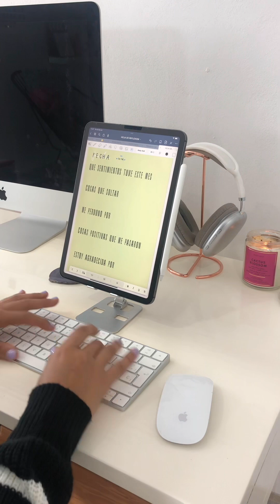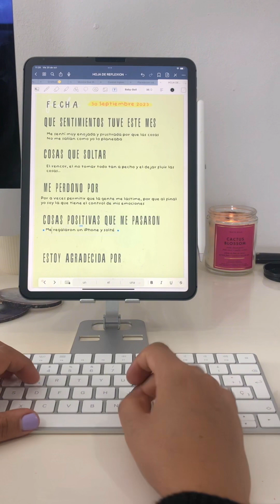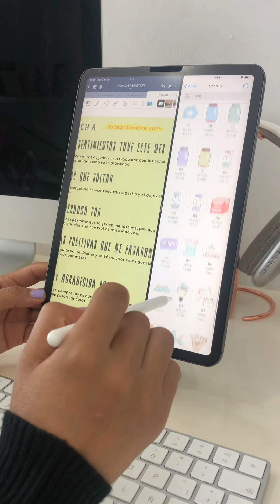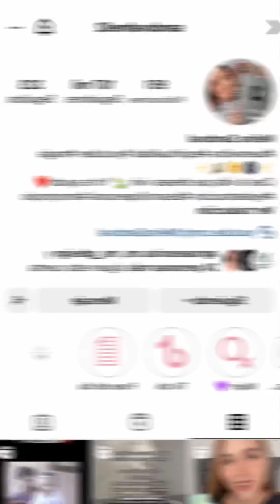Ritual para cada fin de mes !! - Deja ir lo malo y fluye con lo bueno